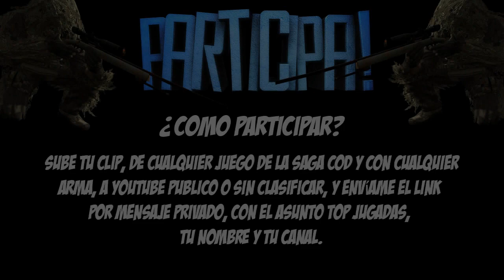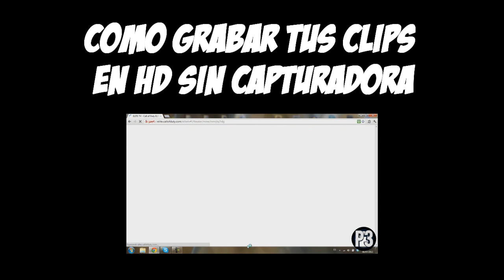TOP 5 JUGADAS | Semana 17 | CLIPAZOS OMG!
¿ESTAS EN PLENA ERECCIÓN? ENTONCES COMENTA Y DEJA TU LIKE!

ÁBREMEEE!

► ENVIARME VUESTROS CLIPS O DEJAR UN LIKE & FAV PARA QUE PARTICIPE MÁS GENTE EN EL TOP Y PUEDA HACEROS DISFRUTAR UN RATO CADA SEMANA

► Song: e-dubble - Be a King

SALU2 P3DROML! CUALQUIR DUDA... LEAVE A COMENT! Y... DALALAI COÑO!